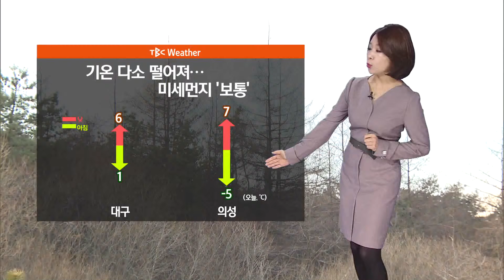날씨 18221[TBC - 띠비띠]